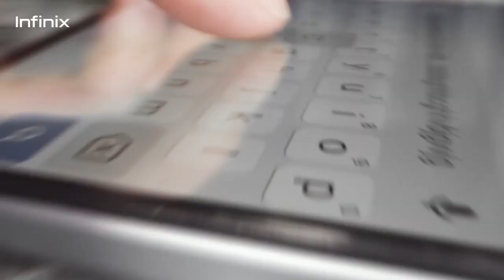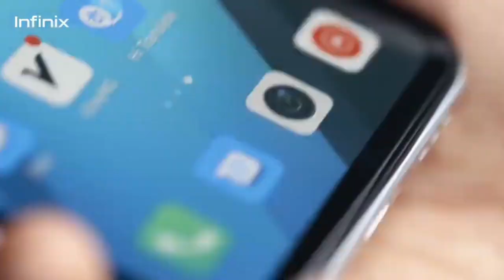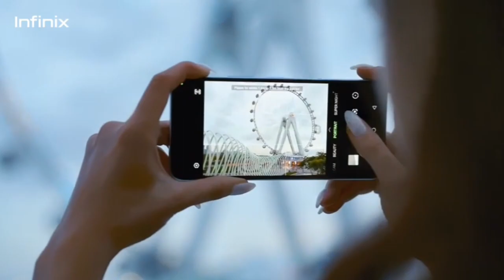Infinix Note 12 Pro 5G ll Infinix Note 12 Pro 5G Official Introduction Video In December 2022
Friends, Today we are unboxing the all new Infinix
Note 12 Pro 5G, which packs MediaTek Dimensity
810, AMOLED Screen,108MP Camera, 5000mAh &
More - so do watch this video till the end and don't